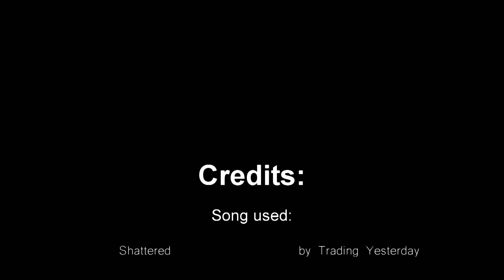ѕнαттєяє∂(unfinished)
It didn't come out exactly as I wanted but still pretty good in my opinion :D
Sorry its short but if any of you like it I might make it longer ;)
This was practice from what I learned so far.